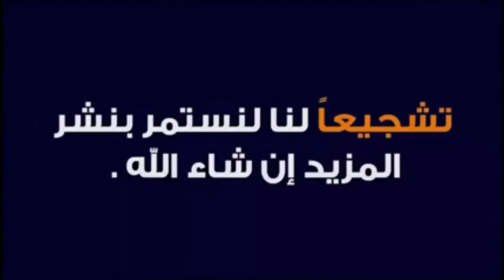أسهل طريقة لتقطيع أضحية_العيد في خمس دقائق